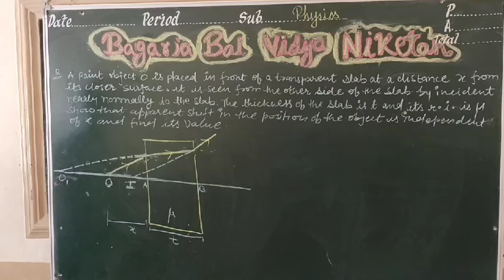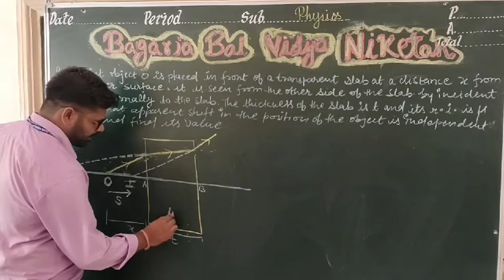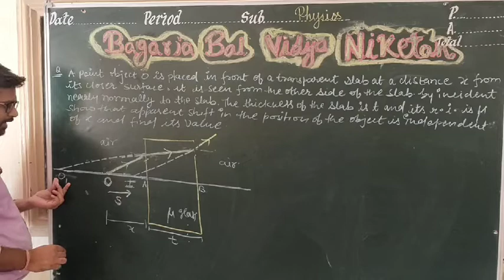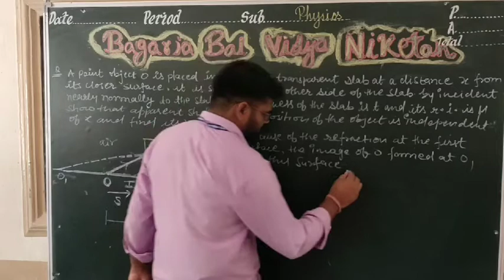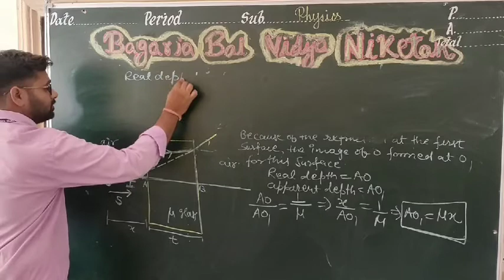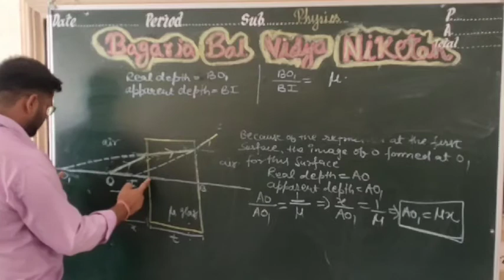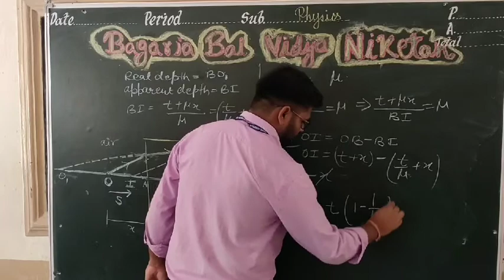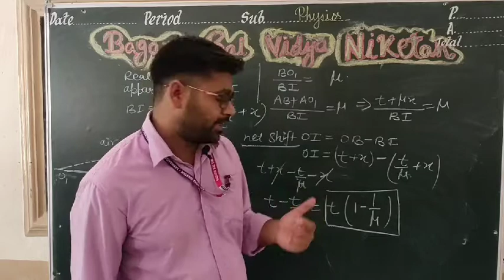PHYSICS XII: APPARENT SHIFT ( NUMERICAL)